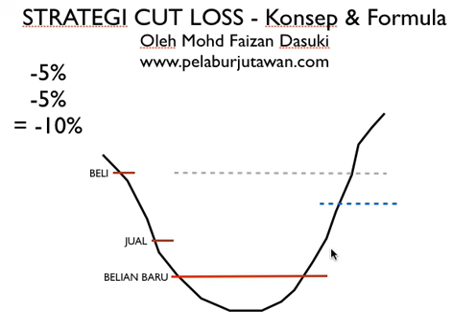Strategi Cut Loss Pelaburan Emas - Konsep & Formula